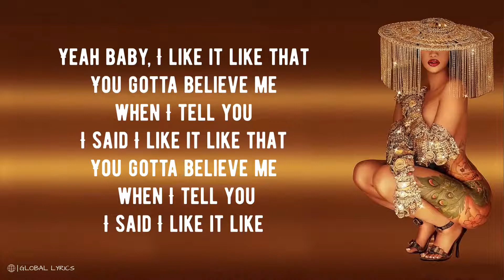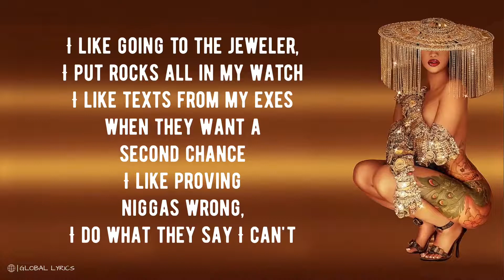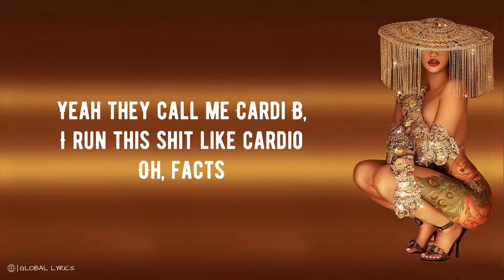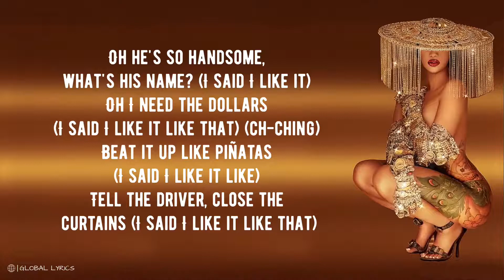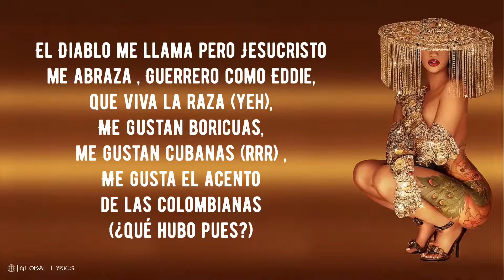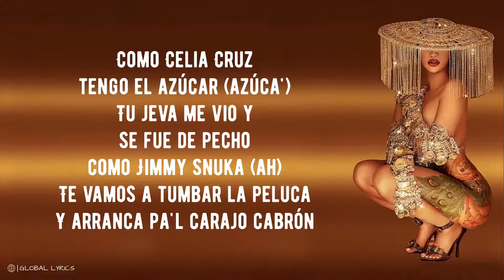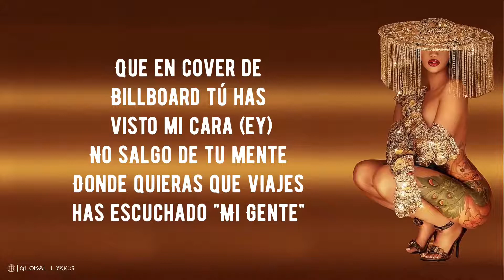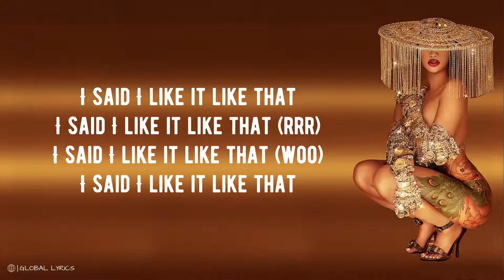I Like It - Cardi B (Lyrics) 🎵 ft. Bad Bunny and J Balvin